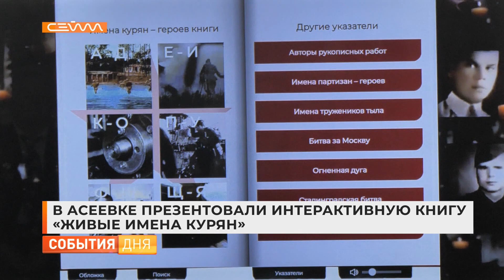В Асеевке презентовали интерактивную книгу «Живые имена курян»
Увековечить историю. В областной библиотеке имени Асеева пошла презентация интерактивной книги «Живые имена курян». Она посвящена нашим землякам, воевавшим в годы Великой Отечественной. Проект получил областной грант на развитие.